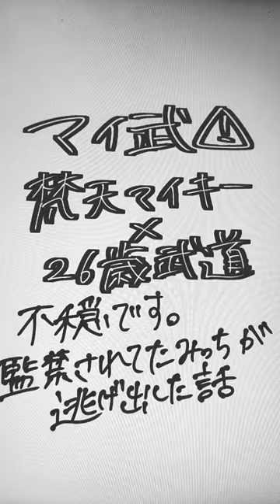東京腐リベンジャーズ マイ武 めちゃくちゃ不穏 速いので止めて見てください！背景は無。